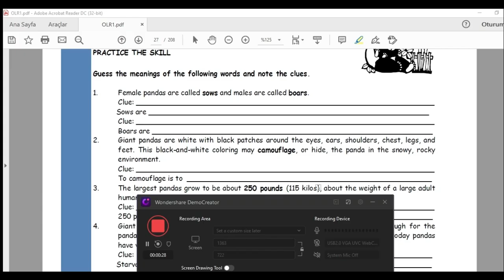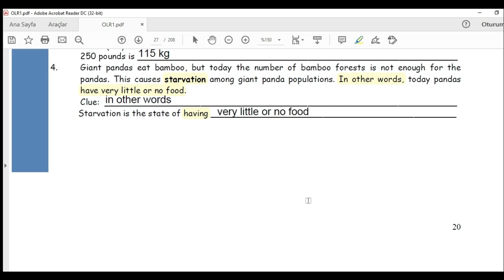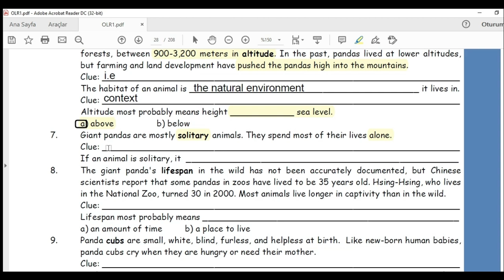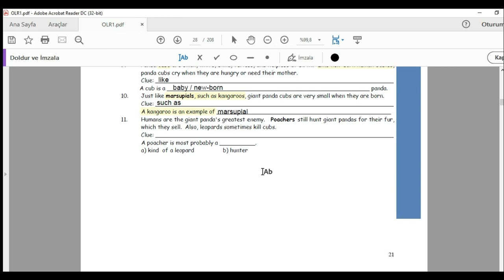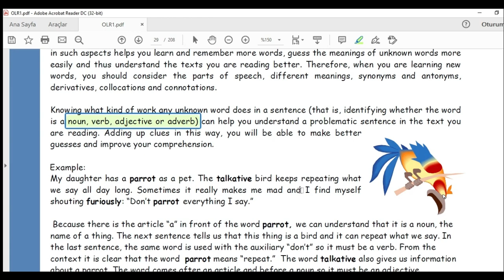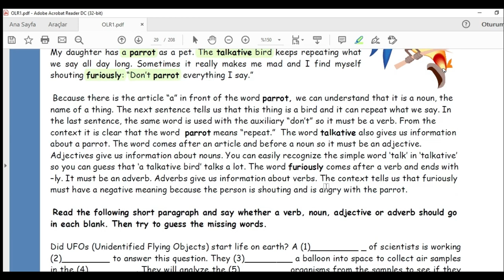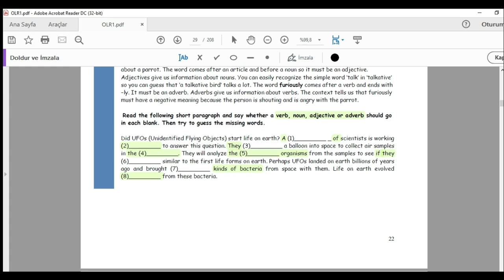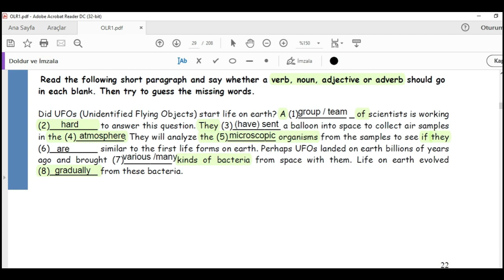OLR 1 Unit 2 Skills Section / PART 2